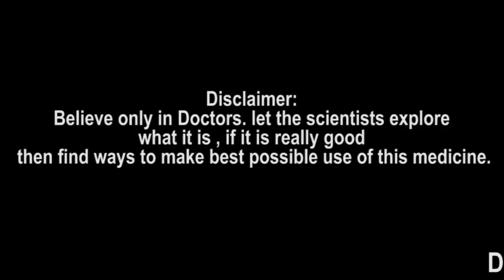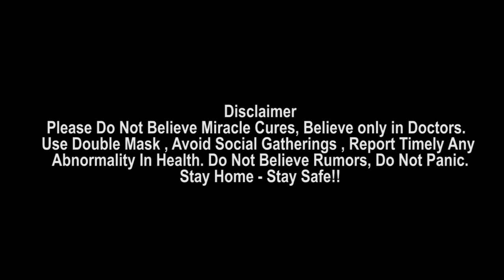WTC Final : Milka Singh కి Teamindia నివాళి.. స్మరించుకుంటూ Kohli సేన బరిలోకి || Oneindia Telugu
WTC Final 2021, NZ Vs IND: Indian Cricket Team Salutes Milkha Singh By Wearing Black Armbands

కరోనాతో పోరాడి తుది శ్వాస విడిచిన భారత క్రీడా దిగ్గజం మిల్కా సింగ్‌కు భారత క్రికెట్ జట్టు ఘన నివాళులర్పించింది. ఆయన మృతికి సంతాపంగా భారత ఆటగాళ్లంతా ప్రతిష్టాత్మక వరల్డ్ టెస్ట్ చాంపియన్‌షిప్ ఫైనల్లో బ్లాక్ రిబ్బన్స్ ధరించి బరిలోకి దిగారు. ఈ మ్యాచ్‌లో టాస్ గెలిచిన న్యూజిలాండ్ ఫీల్డింగ్ ఎంచుకోగా.. భారత బ్యాటింగ్‌కు దిగింది. మ్యాచ్ ప్రారంభానికి ముందు ఇరు జట్ల ఆటగాళ్లు జాతీయా గీతాన్ని ఆలపించారు. ఈ టైమ్‌లో భారత ఆటగాళ్లంతా బ్లాక్ రిబ్బన్స్ ధరించి కనిపించారు.